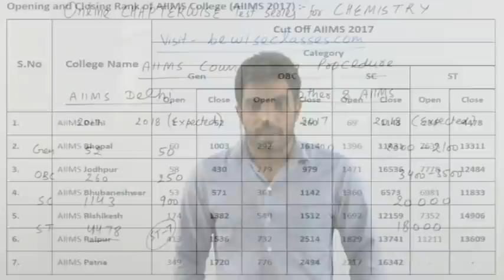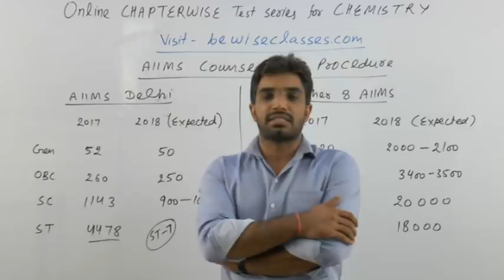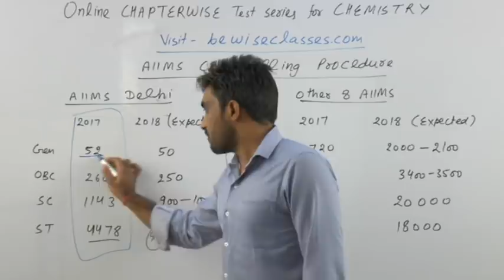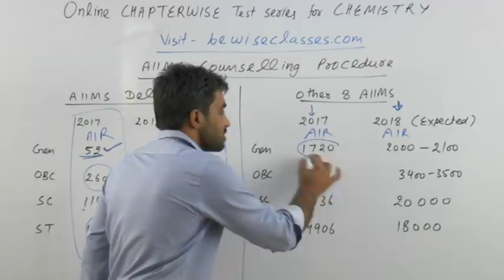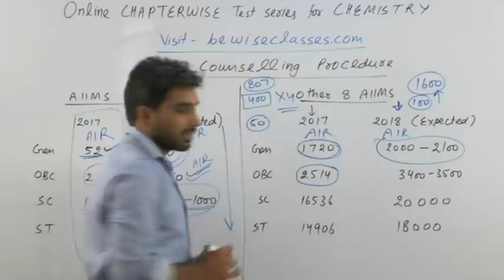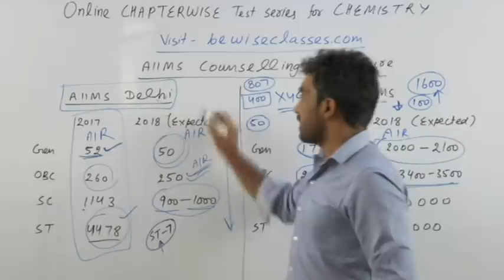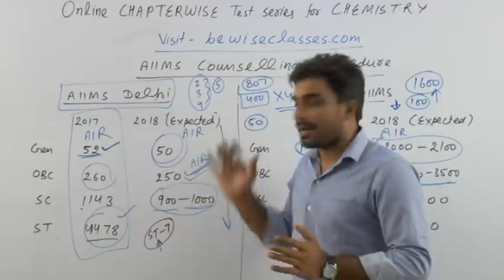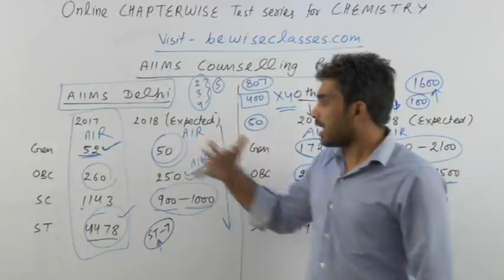AIIMS Counselling Procedure Opening and Closing Rank of all AIIMS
After seeing this video you will have an idea

Whether you will get a seat in AIIMS or not?
What is Opening and Closing Rank of all AIIMS?
What college you may get on your rank?
What is procedure of AIIMS Counselling?

other important videos link for 2019 aspirant